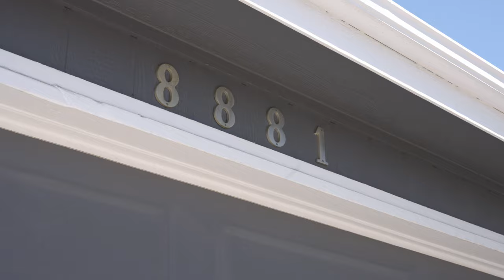Lovely home for sale! 8881 W Cooper Ave, Littleton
Soaring ceilings and thoughtful updates take center stage in this Stony Creek abode. Nestled on a spacious lot, the home welcomes residents with beautifully refinished hardwood floors and new paint. Timeless, yet modern finishes take hold in the kitchen, where granite counters, stainless steel appliances and a roomy center island make light work of hosting. A lower-level living space is grounded by a gas fireplace while a nearby bathroom has been lovingly remodeled. New stair rails lead upward into an enclave of upper-level bedrooms. Among these private oases is a primary bedroom crowned by vaulted ceilings and illuminated by bright natural light. Each secondary bedroom is just as luminous with soft carpeting and neutral colors. Outside, residents are granted endless opportunities for hosting and recreation with a private, fenced-in backyard, a patio and a firepit area. Relish in the many nearby amenities, including Downtown Littleton, Chatfield Park, Light Rail, shopping and more.
Three bedrooms, 2 bathrooms, oversized 2 car garage, large lot offered at $550K.